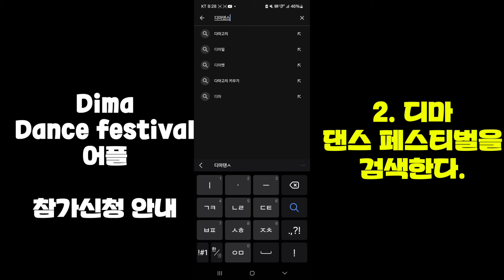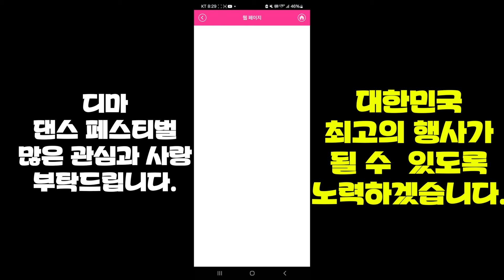전) 한국 라틴 챔피언이 추는 자이브 통합루틴 1~30번 / 디마 댄스 페스티벌 클럽대항전 자이브 루틴 / 김웅겸 - 엄혜리 /자이브 통합루틴 Jive 1~30/ 광고 없음